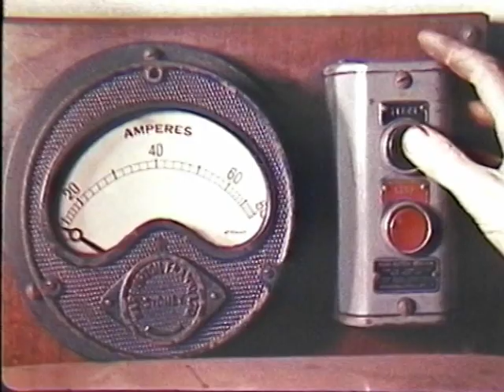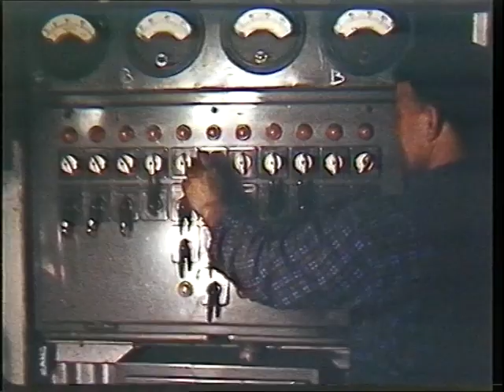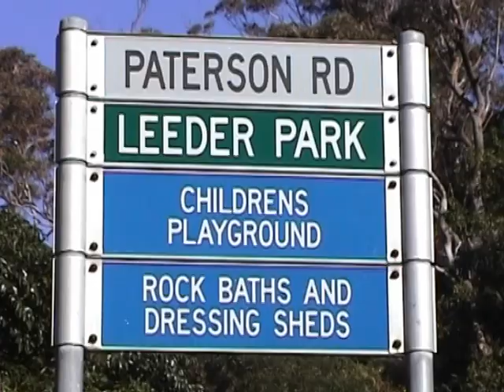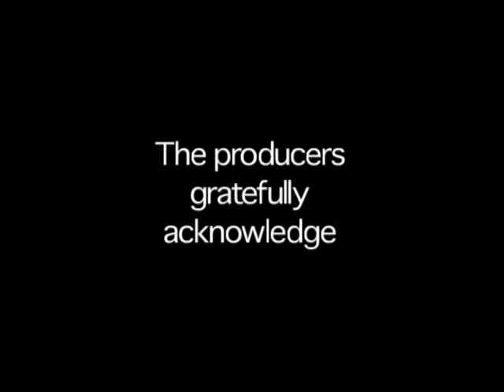"It's Easy to Forget" - by John Urquhart.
A story about Noel Leeder and his role at Coalcliff and of the significance of coal in Australia.  A video produced by John Urquhart in 2000, then President of the world-famed Northside Camcorder Club in Sydney (now Sydney Video Makers), tells the story of the discovery of coal in Australia in the 1790s and the huge impact this had on the nation's subsequent development, leading to the export of this very high quality coal all around the world today.  The story is told through the history of the superbly scenic village of Coalcliff, just south from Sydney, near where Australia's fabulously rich coking coal resources were first discovered.  Quite a story!
On a sad note though, the Coalcliff coke oven battery will be closed in June 2013 - after almost one hundred years of highly successful operation - forced by a world-wide decline in the total demand for high-quality metallurgical coke and, also, because Australia is now a high cost country competing against other producing countries with much lower operating costs.    But - a prediction!   The superbly scenic site now occupied by the Coalcliff Cokeworks and the extensive north-facing flat land of the old rail sidings of the long-closed Coalcliff Colliery, all with magnificent views north over Coalcliff Beach and the serrated headlands to Sydney and immediately adjacent to the quick commuter rail service north to Sydney, is ideal housing land perfect for creation of an up-market gated housing estate!    So - a new page in Coalcliff's history perhaps?   How about a beautiful new home with views beyond compare at Coalcliff Heights??   And, with superb Coalcliff Beach immediately below and the wonderful rock baths so easily accessed  through Leeder Park, this just has to be the new Paradise!!